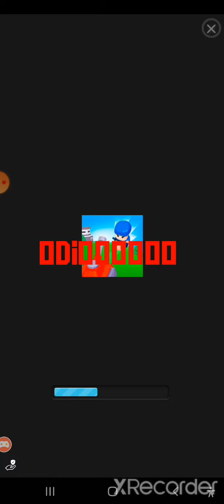tic tac toe Glow | jogo da velha verdadeiro?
de like e ative o soninho para não perder mais vídeos como este 😁